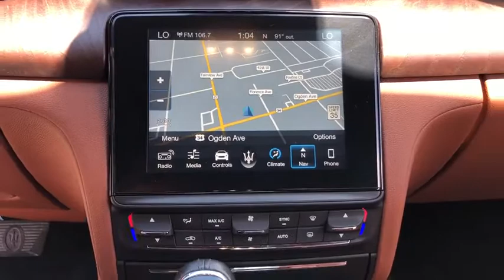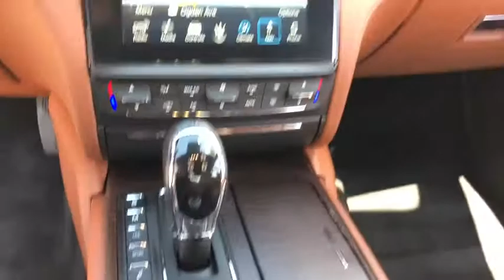2018 Maserati Quattroporte Northbrook, Hinsdale, Oak Brook, Glenview, Downers Grove, IL DG2414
Bianco Used 2018 Maserati Quattroporte available in Downers Grove, Illinois at Perillo Bentley Downers Grove. Servicing the Northbrook, Hinsdale, Oak Brook, Glenview, IL area.
2018 Maserati Quattroporte S Q4 - Stock#: DG2414 - VIN#: ZAM56YRA6J1270985

- BEST IN CLASS! - EXHILARATING PERFORMANCE! - SOPHISTICATED LUXURY! - THE BEST OF ITALIAN STYLE -